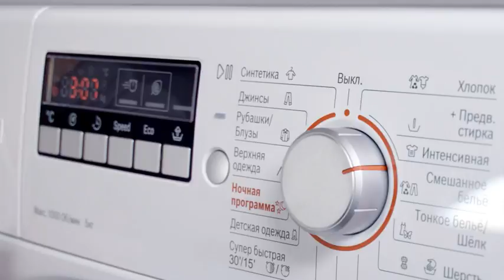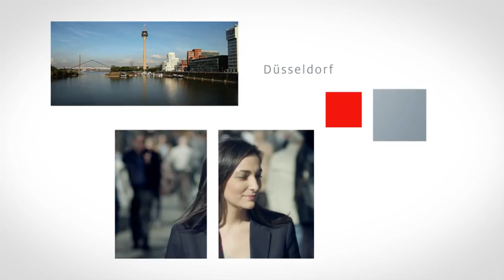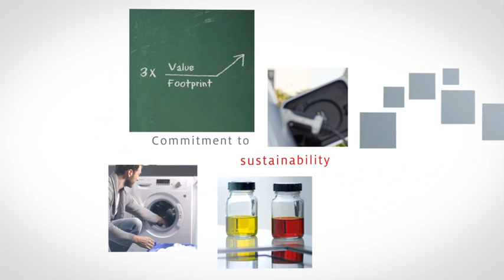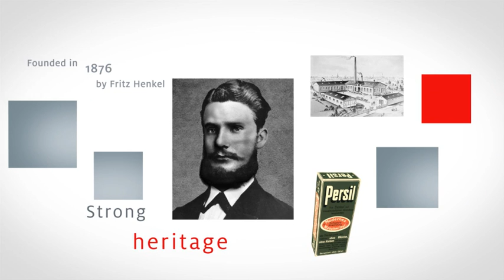Inside Henkel: A Look at What We Do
Trusted by millions of customers and consumers around the world, we offer leading brands and technologies in three business areas: adhesive technologies, laundry and home care, and beauty care.